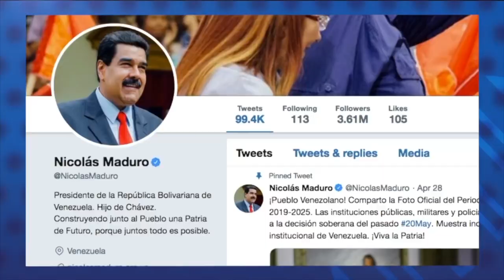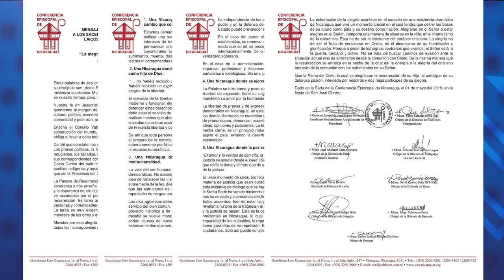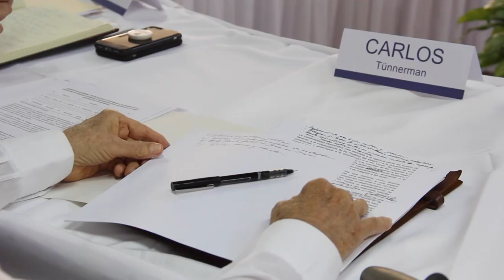Reporte | Las sanciones internacionales y el chantaje de Ortega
Las noticias más destacadas de la jornada en Nicaragua.